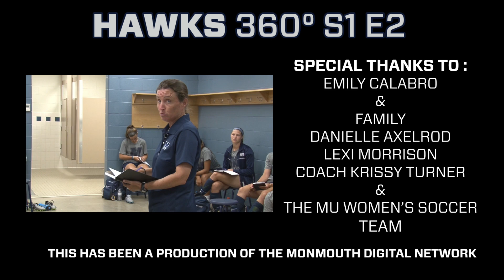Hawks 360° S1 E2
A season with Monmouth Women's Soccer continues into the regular season and looks at its relationship with a special teammate.